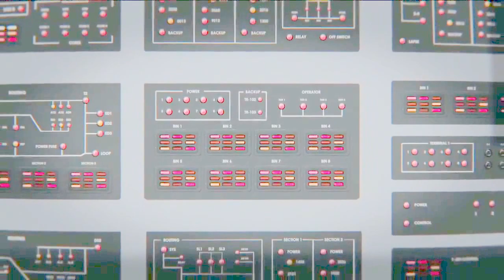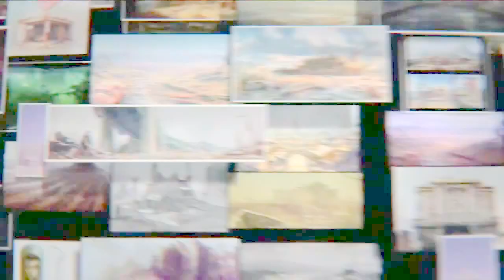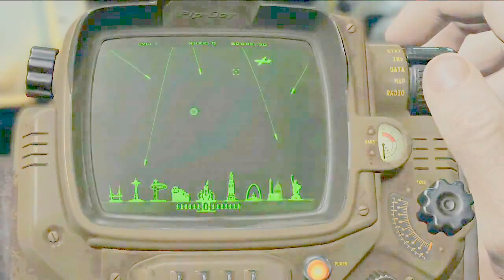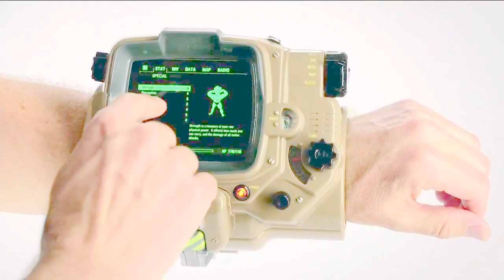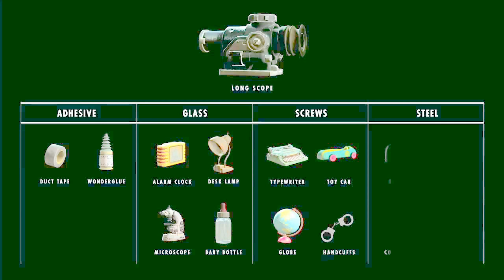Bethesda: E3 2015 Full Conference